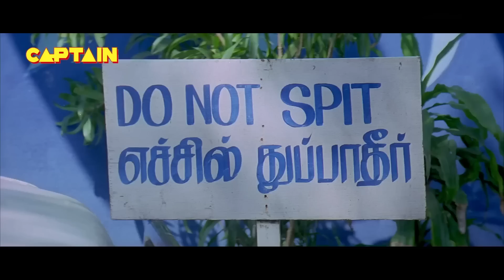अपनी अपनी बाल्टियां भर लो इसके पिछवाड़े से बहुत मीठा पानी आ रहा है | जबरदस्त सीन